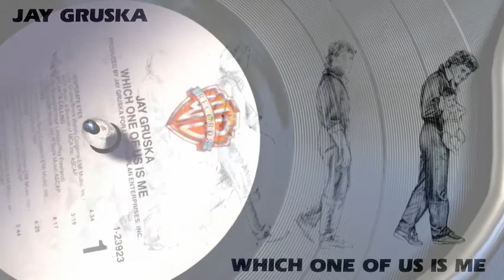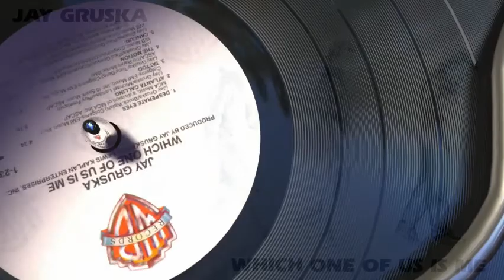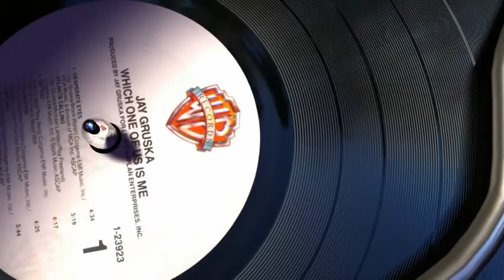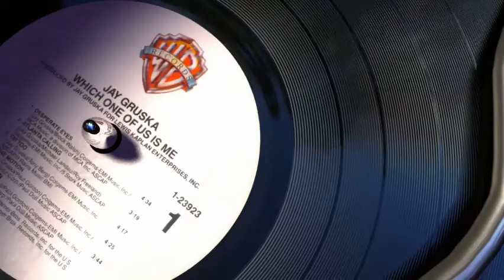Jay Gruska - The Motion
Jay Gruska - Which one of us is me LP 1984